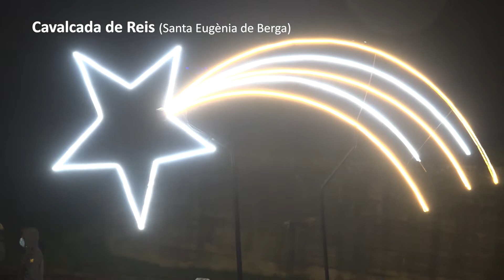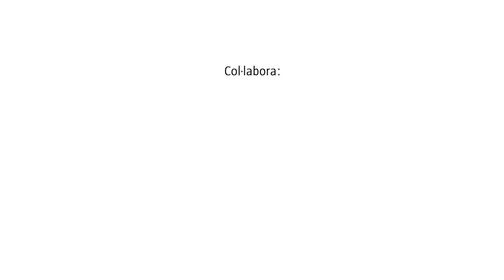EN IMATGES – Cavalcada de Reis de Santa Eugènia de Berga 2022